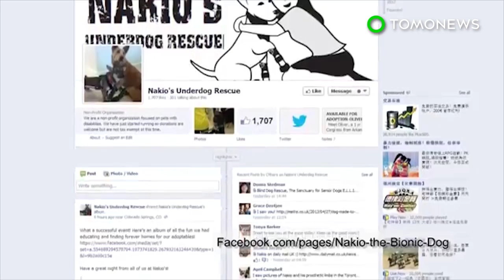Robo-cat: Amputee stray cat ‘Pooh’ fitted with prosthetic paws in groundbreaking surgery - TomoNews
SOFIA, BULGARIA — A stray cat in the Bulgarian capital of Sofia is getting a second chance at life after being fitted with prosthetic paws, the first surgery of its kind in Europe outside the United Kingdom.

According to an AFP report, Pooh the cat lost his hind legs in an accident last year as a kitten. It’s believed he was run over by a car or a train. His difficult situation made him a good candidate for a prosthetic surgery method called ITAP, where the titanium implant pegs against the bone directly.

The protruding titanium stems provide a secure attachment point for the cat’s paws to snap in, which are made of polymer and rubber. For the procedure to be a complete success, Pooh's skin will eventually grow over the bone and stems tightly enough to prevent infections. Now 10 months old, Pooh is running around fine on his news hind legs at Sofia's Central Vet Clinic, and has even been seen cleaning them.

Another young amputee cat, Steven, has now also undergone the same procedure. These are Bulgaria’s first successful feline prosthetic surgeries, and the first in all of Europe outside the UK. In 2009, a cat named Oscar was fitted with prosthetic hind legs in a similar procedure in England, which cost roughly $62,000. Pooh’s surgery cost roughly $1,600, and was paid for by donations from the animal shelter that cares for him. Now that he’s got functional legs, the shelter is trying to help him find a new home.